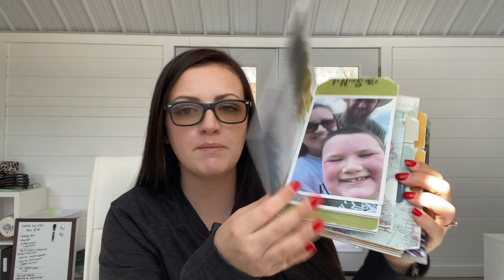I'm done with decorative planning and channel update! It's time for change!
It's time for change for my planning style and this channel.

Question: do you want me to show you how to start a YouTube channel?
If not, what type of content would you like to see?